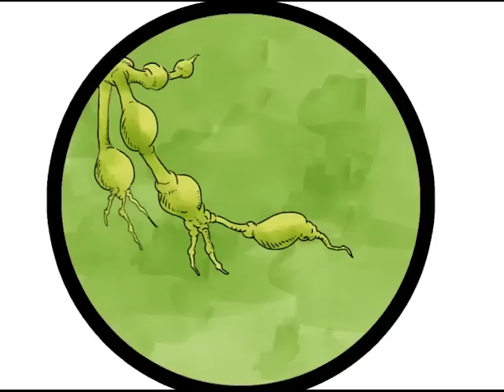Johanna Döbereiner | Um Cientista, Uma História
Pioneira em biologia do solo, com estudos com fixação biológica de nitrogênio em gramíneas. Suas pesquisas foram fundamentais para que o Brasil desenvolvesse o Proálcool.